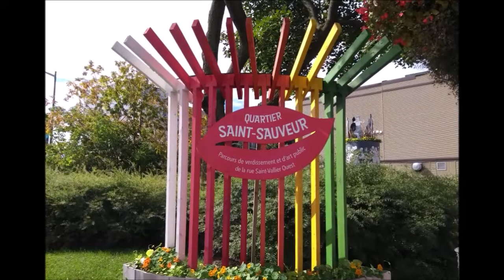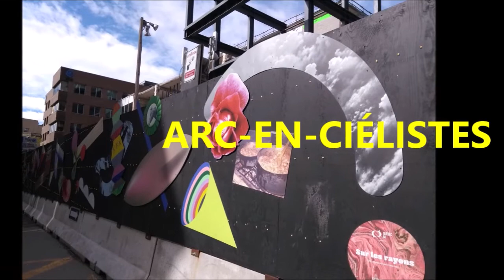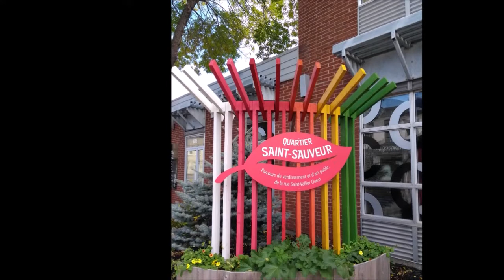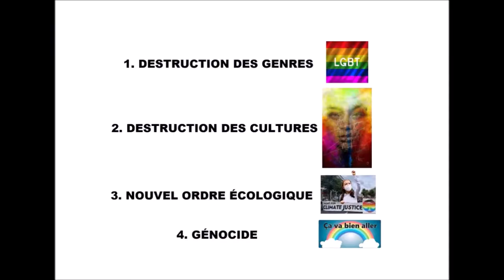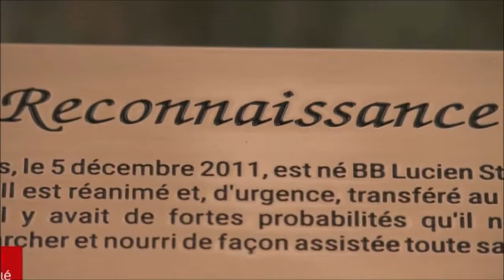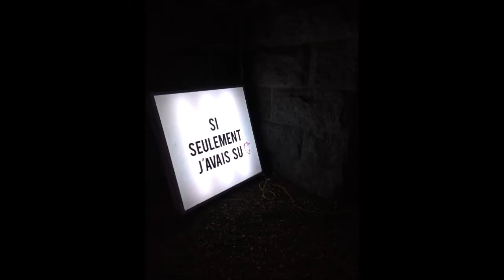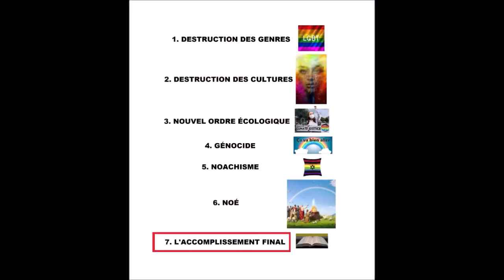Québec gangrenée par les ''arc-en-ciélistes''